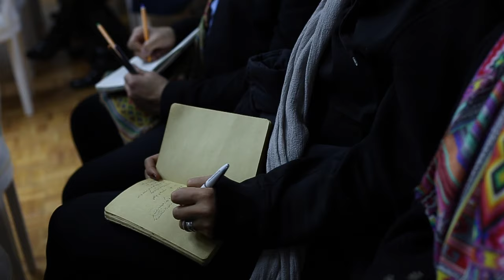Massoud Arabshahi's artworks discussion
Massoud Arabshahi's artworks discussion , with Behrouz Darash and Abolghassem Esmaeilpour ,15February 2015 at Shahrivar Gallery